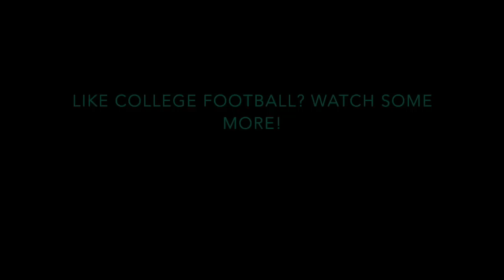Navy vs Hawaii 2018 CFB Highlights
Please leave feedback or suggestions for future videos in the comments!